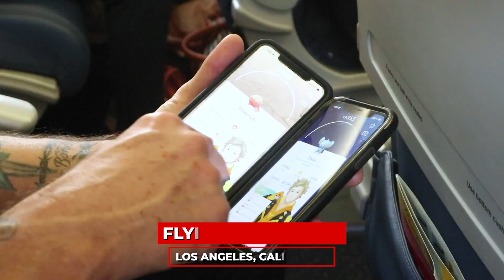What Does Beaver Poop Taste Like 😆 | Wildlife Command Center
We flew out to Reno to catch up with our territory manager, Matt, in Reno. He had a few upcoming jobs and needed a bit of advice from Michael, the owner of the Wildlife Command Center, and then we visited a beaver trapping job Matt had been working for a couple months where Michael enlightened us with all types of beaver trivia including an official beaver poop taste test...

By checking out the links you can support our rescued animals and our mission at the Wildlife Command Center!

CALLING ALL COFFEE LOVERS ☕️
We specially select our beans, small-batch roasted at a specific temperature and time to create a completely unique taste and the proceeds support our Raptor Rescue program. 🦅

WATCH OUR REALITY TV SHOW 📺
Bare Hands Rescue ​on Discovery+

FREE RAZE ENERGY SAMPLE PACK ⚡️
That's right, you can try Raze's Top Four energy drinks FREE, and you're supporting our animal rescue program.

Phone - 1-833-FLYHAWK